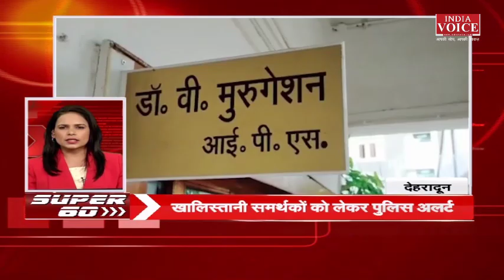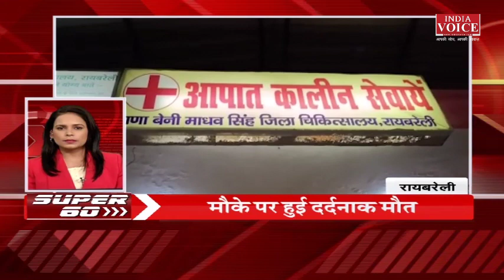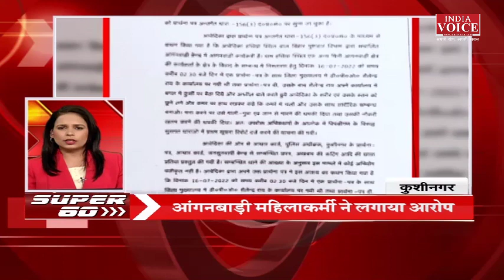देश प्रदेश की तमाम अहम खबरों से जुड़े रहने के लिए देखिए IndiaVoice पर Super60 दीक्षा चौधरी के साथ।